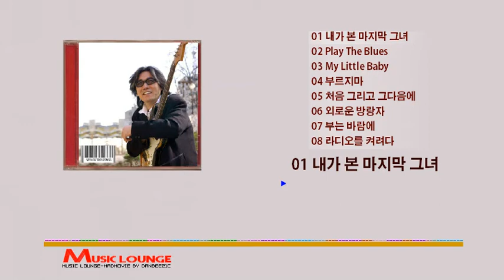김목경 노래모음 8곡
1 내가 본 마지막 그녀
2 Play The Blues
3 My Little Baby
4 부르지마
5 처음 그리고 그다음에
6 외로운 방랑자
7 부는 바람에
8 라디오를 켜려다